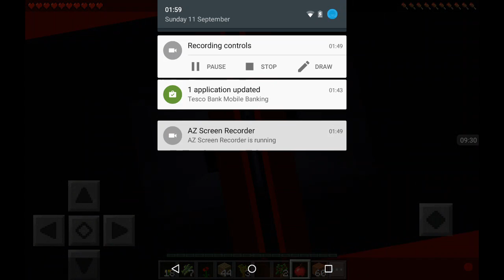Minecraft gryffindor ninja with Pingu we talked about Harry Potter too much#2